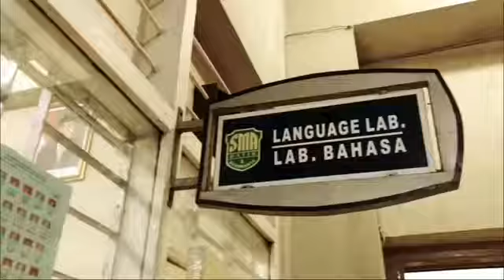UNBK SMA BATIK 1 SOLO